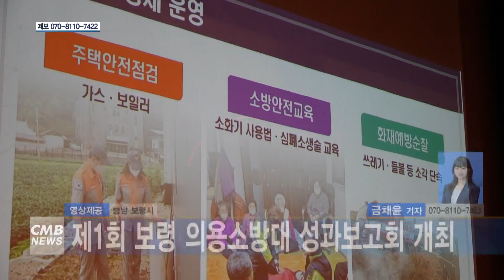[대전뉴스] 제1회 보령 의용소방대 성과보고회 개최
[아나운서]
충남 보령소방서의용소방대가 2023년 제1회 보령 의용소방대 성과보고회를 열었습니다.

[기사]
이날 행사에서는 2023년 의용소방대 활동 성과와 주요 활동 현황 보고, 내년도 추진 계획을 발표했으며, 모범 의용소방대원에 대한 표창이 수여됐습니다.

보령소방서 의용소방대는 10개 의용소방대와 190명의 대원으로 구성됐으며, 화재와 구조․구급 등 소방 활동 보조와 재난․재해 복구를 비롯한 봉사활동을 실시하고 있습니다.